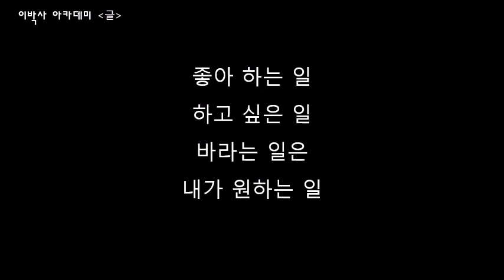[생각의글] 무엇을 하고 싶은가? "이젠 내가 원하는 일"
신바람이박사 | 정토회 수행자 | CHO | 레이저공학 박사 | (주)아이엠티 CTO